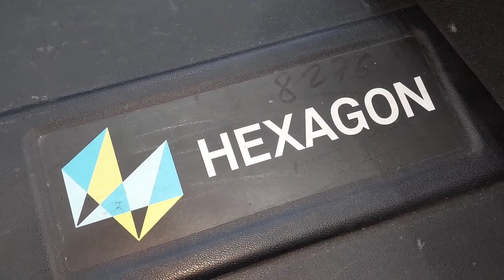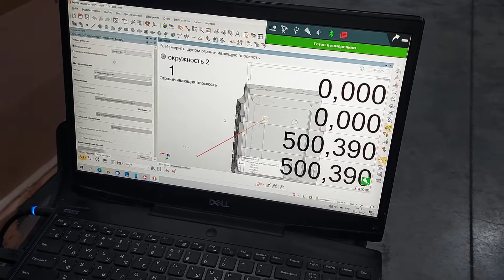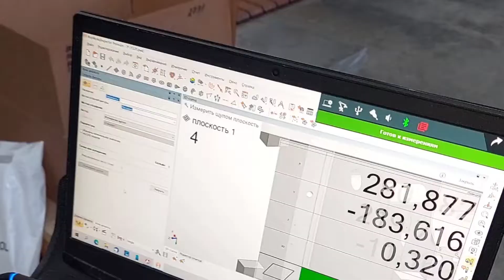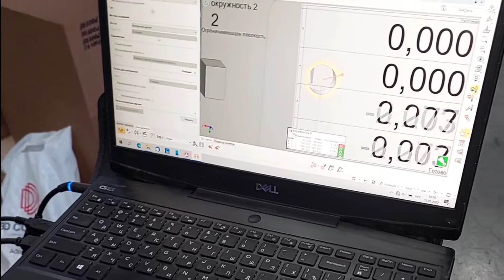Измерительная рука(мобильная контрольно-измерительная машина)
Была необходимость измерить существующую деталь,утвердить размеры отверстий на модели,на плиту имеющейся у нас стационарной контрольно-измерительной машины Global эту деталь установить невозможно и пригласили специалиста с мобильной машиной стоимостью 12 млн. рублей померить нашу деталь.
Эта машина обладает пистолетом с 3D сканером и требовалось сканирование ещё двух небольших,но сложных в измерении деталей,но к сожалению сканер работать отказался😪,специалист сказал,что такое к сожалению у них уже случалось.